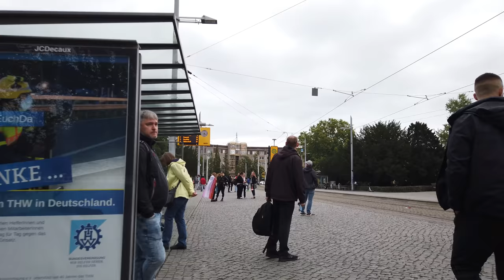Walking in DRESDEN (Neustadt) / Germany 🇩🇪- Zwinger to Alaunplatz - 4K 60fps (UHD)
Dresden is the capital of the eastern German state of Saxony (Freistaat Sachsen). The city located on the Elbe River and is known for its historic landmarks in the Old Town (Altstadt) that we visited several times here on POPtravel. This time we will walk around more the less touristy New Town (Neustadt).

We start our Dresden walking tour on a rainy day (in September 2020) at the The Versailles-inspired Zwinger palace. This building houses museums including the "Gemäldegalerie Alte Meister where several masterpieces of art are shown.

Soon we reach the Augustus Bridge that we cross towards the northern part of the city called "Neustadt". This more hip and busy area of Dresden known for its diverse nightlife. There aremany pubs and cocktail bars as well as rock clubs in former industrial spaces.

We pass the Golden Rider (Goldener Reiter) on our way to the Albertplatz and Alaunstraße, one of the most vibrants streets of this district. Our tour shows some residential areas of the New Town like Prießnitzstraße / Schönfelder Straße before we get back to Alaunstraße and Louisenstraße.

Some hidden places like the Kunsthofpassage are also visited on our way North. At last we get to the Alaunplatz where a music event takes place and we end our tour of Dresden Neustadt.

Timeline:
0:00 Dresdner Zwinger
3:00 Semperoper
4:00 Dresden Castle (Residenzschloss)
6:00 Augustus Bridge (Augustusbrücke)
10:00 Neustädter Elbufer
13:30 Golden Rider (Goldener Reiter)
15:00 Hauptstraße
21:30 Albertplatz
24:15 Alaunstraße
30:15 Louisenstraße
36:15 Prießnitzstraße / Schönfelder Straße
41:00 Martin-Luther-Str.
43:15 Böhmische Straße
48:00 Back on Alaunstraße
49:30 More Louisenstraße
51:00 Förstereistraße / Jordanstraße
54:30 Kunsthofpassage
56:00 Görlitzer Straße
59:00 Alaunplatz